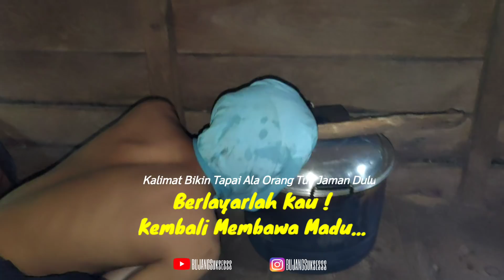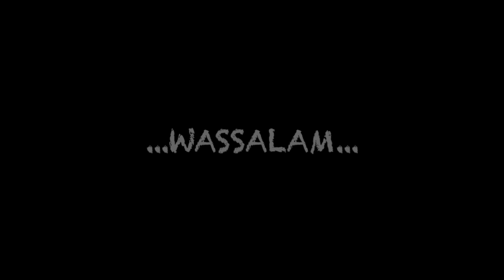#2 BIKIN TAPAI UBI DI HUTAN KALIMANTAN DENGAN MANTRA | BAGI2 REJEKI DARI SUBSCRIBER MALAYSIA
SIAP DENGAN KESERUAN KAMI BERPETUALANG DIHUTAN !!! 😁

Kirimi Kami Pesan Masukan + Dukungan Dari Kalian
Follow Instagram : @bujangsuksesss
Follow Fan Page FB : @bujangsuksesss

"NONTON SAMPAI SELESAI  - BIAR TAK SALAH FAHAM" 😁

Semoga Kalian Terhibur, Sehat, Banyak Rezeki, Sejahtera Dunia & Akhirat

🐒BSTeam